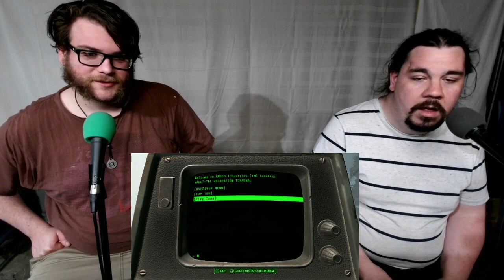Let's Play Fallout 4 Part 1 - Fallout Fabio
The I&C crew peer into the dingy and post-apocalyptic world that is Fallout 4.  Join us as we follow the steamy adventures of... Fallout Fabio!